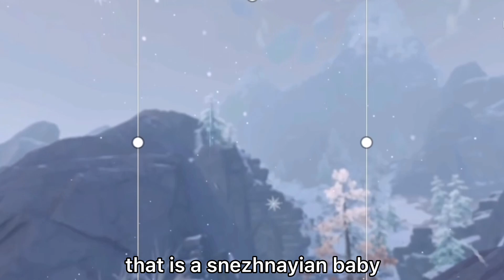the fatui in sumeru: || genshin impact gacha || READ DESC B4 COMMENTING😐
i hope kusanali explodes i hate her design why is she a white five year old

for u guys in the comments i rly don't care that its just a leak & not a full design
btw the full model was leaked so chances are it is very very close to the full design
still, she shouldn't be literally paper white. she is lighter than klee, diona, sayu, & qiqi like 😭😭?? she's supposed to be from sumeru, a place based on african & south asian places from what i've heard, that gets a lot of sun so if she's pale-skinned thats okay but she should still be tanner. mihoyo as a company already has a racist & anti-semitic history & we should not be excusing that fact. most sumeru designs that have been leaked are direct stereotypes & there is only 2 leaked with tanner skin. thats 4 with darker skin out of over 50 characters. does that not seem strange to you? 🙁👎 "she's the youngest archon!!" okay well when they said young i did not think they meant a literal toddler. they could've at least used the teen model, like fischl's & xiangling's models. we all know who mihoyo targets when making these young girl looking characters that are actually thousands of years old. (cough, p3dophiles, cough.) because they are mihoyo's main source of money.